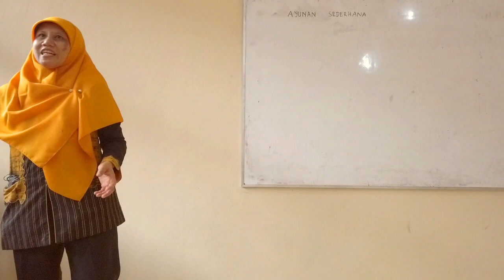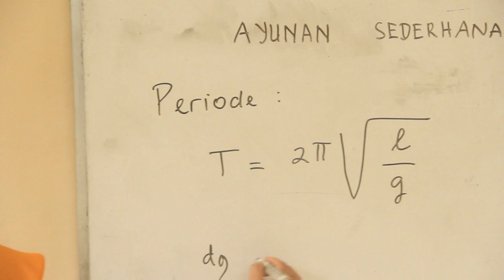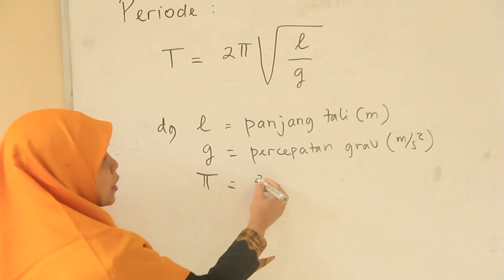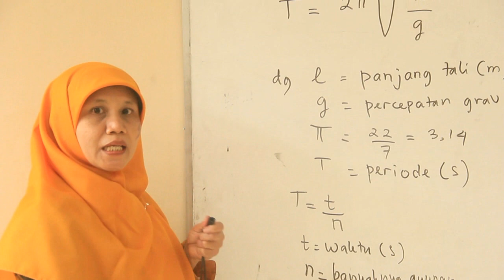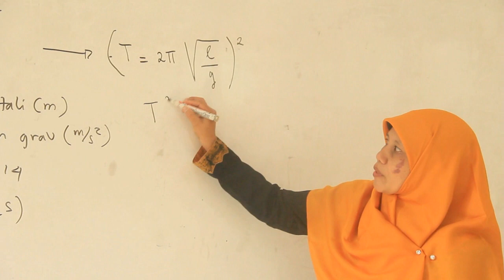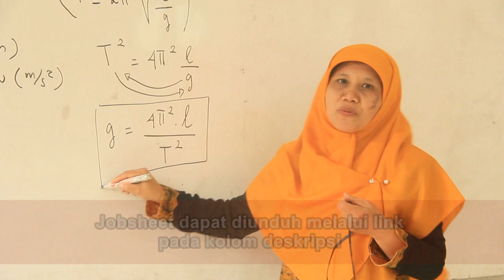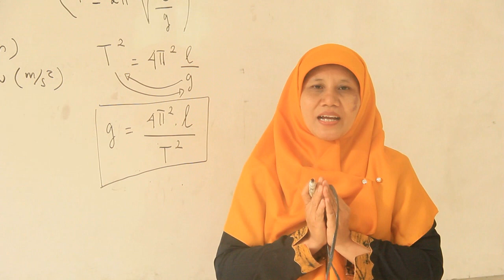Video Pembelajaran Ayunan Sederhana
oleh : Sofwati S.Pd.
Guru Fisika SMKN 2 Salatiga